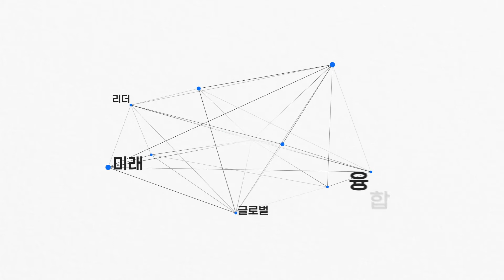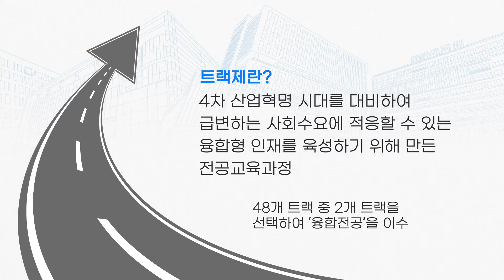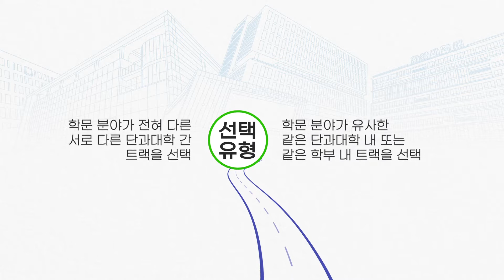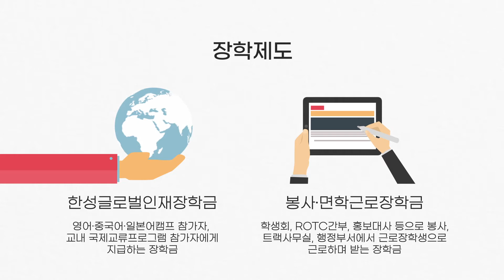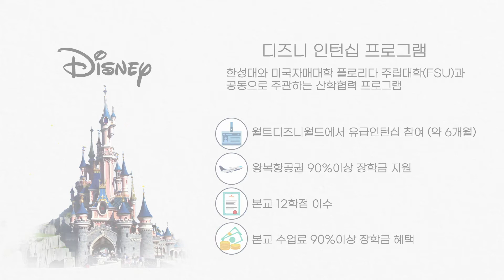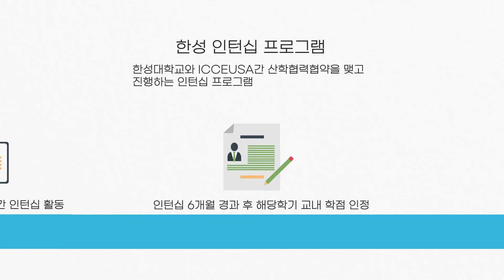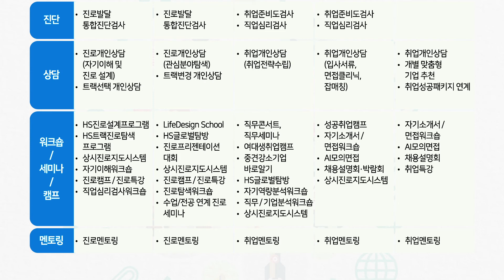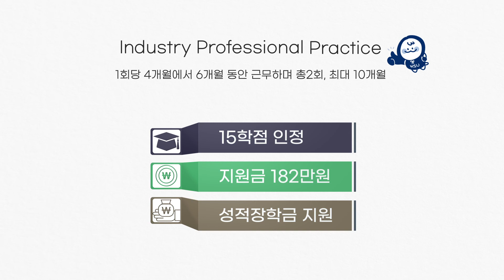2021학년도 신입생 학부모 오리엔테이션 대학 주요 프로그램 안내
2021학년도 신입생 학부모 오리엔테이션 대학 주요 프로그램 안내영상입니다.